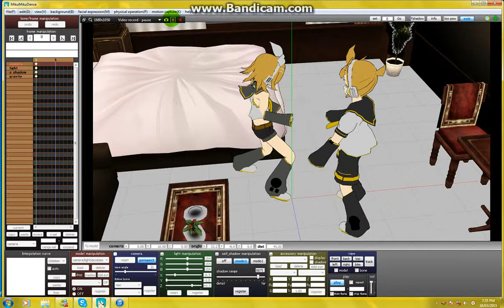Rin And Len Need To Stop Fighting